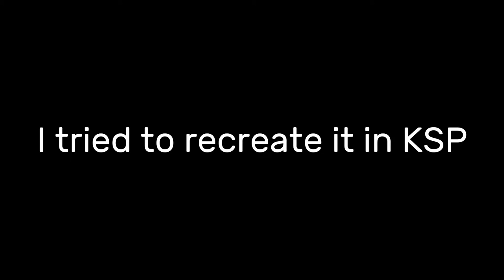Delta Heavy / Orion Aproximate Recreation in KSP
The test launch of the Orion capsule on the Delta Heavy rocket recreated in KSP